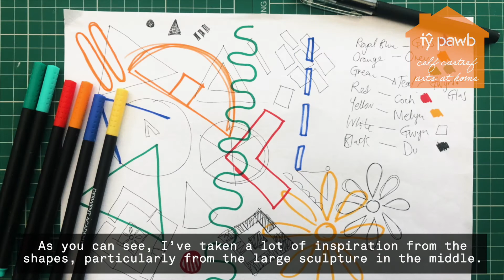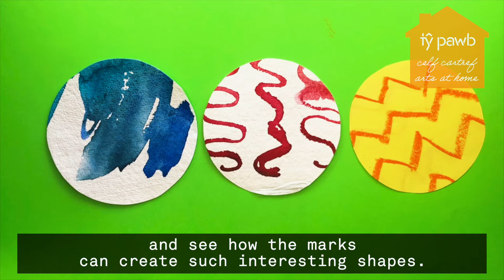Crëwch collage wedi’i ysbrydoli gan ‘We Can Only See Today’! - Rebecca F Hardy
Crëwch collage wedi’i ysbrydoli gan ‘We Can Only See Today’! Fideo Cymraeg (isdeitlau Saesneg) gyda’r artist Rebecca F Hardy.
Bob dydd Mercher, byddwn yn rhannu taflen waith neu fideo gan artist sydd yn siarad Cymraeg, er mwyn i chi ymarfer eich Cymraeg wrth i chi fynd ati gyda’ch crefft! Mae pob gweithgaredd wedi’i ysbrydoli gan un o’n arddangosfeydd blaenorol.
Make a ‘We Can Only See Today’ inspired collage!
Welsh language video (English subtitles) with artist Rebecca F Hardy.
Every Wednesday we’ll be sharing a worksheet or video from a Welsh speaking artist, so that you can practice your Cymraeg while you craft! Each activity is inspired by one of our past exhibitions.